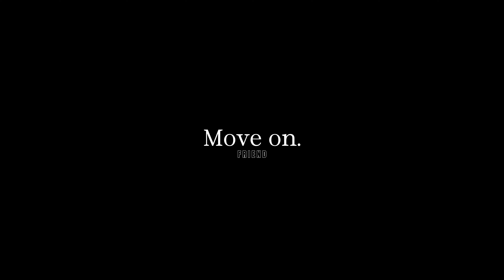move on.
No matter what life throws at you, the power of moving on is essential. Discover how to navigate through tough times and find the strength to keep going.

Speakers:
Joe Rogan
Kanye West
Kevin Hart
David Goggins